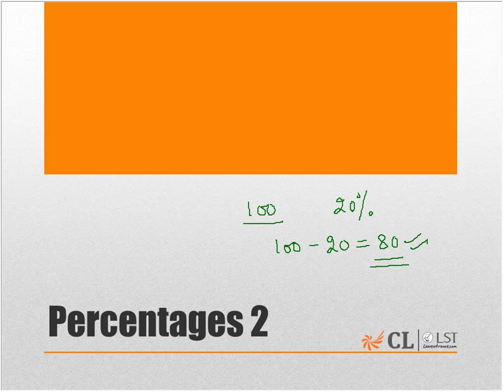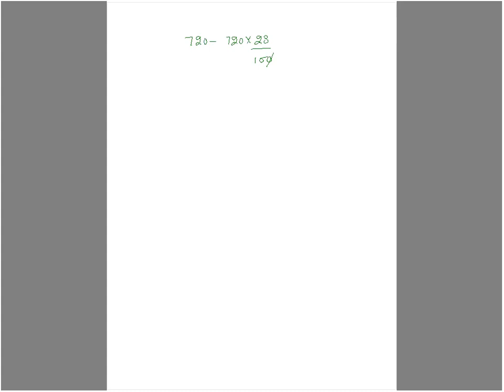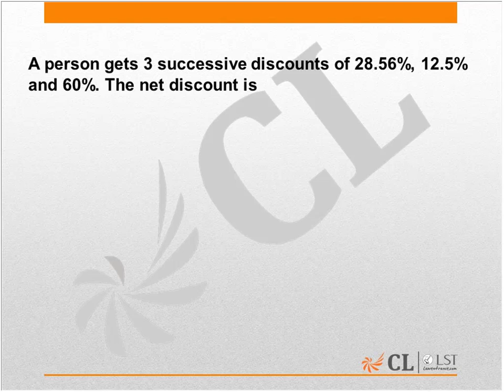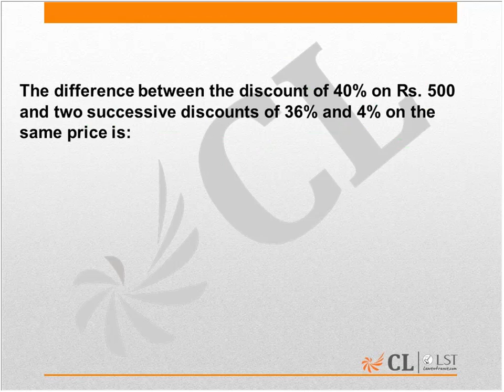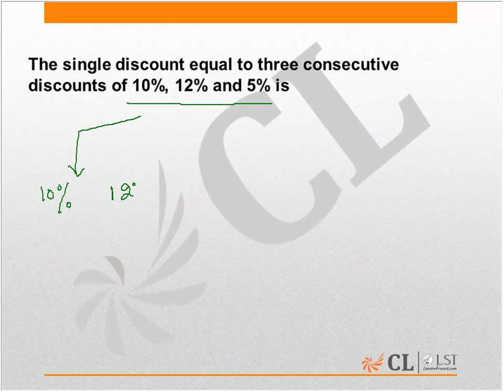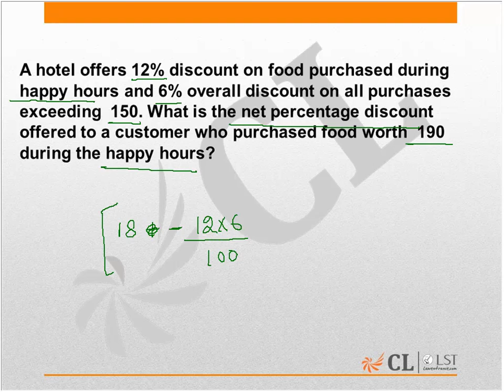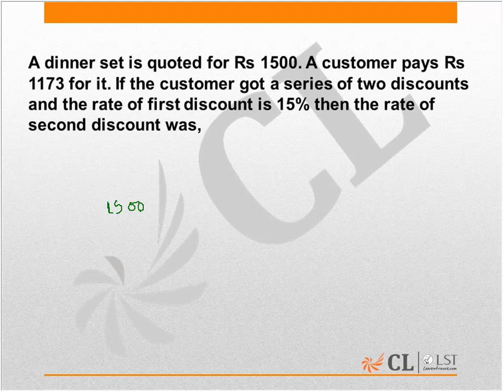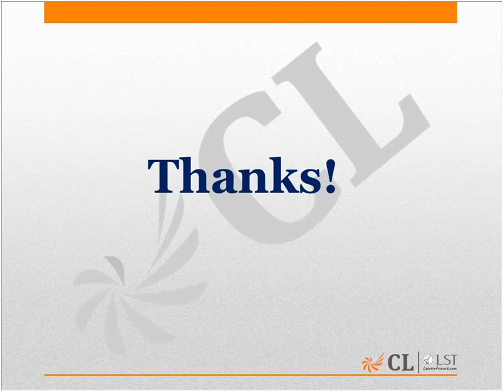Percentages | Part 2 |Banking | SBI | IBPS | SSC | Career Launcher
We discuss the concepts and questions for Percentages pertaining with Successive discounts which applies to various exams like Banking, RBI, SBI, RRB, Railways.

Career Launcher is Asia's leading education services company offering test preparation (for exams like MBA/CAT, CLAT/Law, CSAT/Civil services, Engg/IIT JEE, BBA, SAT, HM, CPT etc). Since its inception, CL has established itself in the field of test-prep, enabling thousands of individuals to realize their potential and make their career dreams come true.

Career Launcher is Asia's leading education services company offering test preparation (for exams like MBA/CAT, CLAT/Law, CSAT/Civil services, Engg/IIT JEE, BBA, SAT, HM, CPT etc), vocational education, schools, playschools and management education.